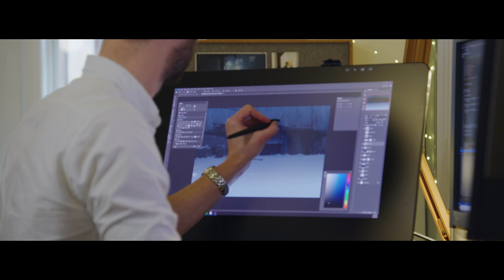Epic Games Publishing - Announce Video